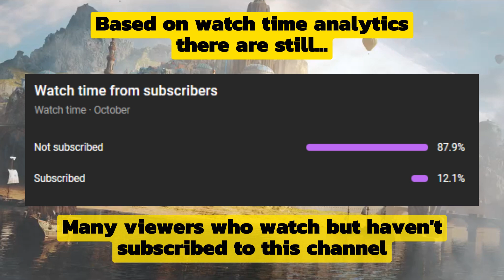✨Mother North + B. Knight! Review & Grading Astrid in Beta V71.4 - Empires & Puzzles |Sneak Peek🤫👀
Hey guys, in this video I discuss about the Upcoming Heroes in Bard Family "Astrid". Astrid is a new hero in Empires & Puzzles Beta V71.4, You can call Her as "Bard of Resurrection." If you want to see an explanation about Astrid in more detail, please watch this video. While some of the subjects of this hero can still change because they are still in beta. Thank You!
Time Stamp
00:00 - 00:08 : Intro
00:09 - 00:32 : Shout-Out, Title, Subscribe!
00:33 - 01:01 : Astrid Details (Family & Aether Power)
01:02 - 01:33 : Astrid Base Stats & Passive
01:34 - 03:09 : Astrid Skills & Grading
03:10 - 03:57 : Conclusion
03:58 - 04:21 : Closing & Outro
For those of you who want to watch the Gooric Review & Grading, it's at this link :

NB: Every donation you give will really help me in producing daily content on this channel
Empires & Puzzles RPG Quest
Empires & Puzzles New Bard Heroes Astrid
Empires & Puzzles New Bard Heroes in Beta V71.4
Empires & Puzzles Astrid in Beta V71.4
Signing Out ….. ✌ (^_^)